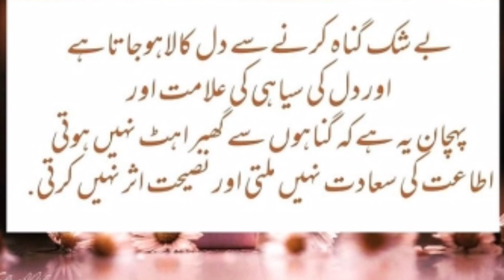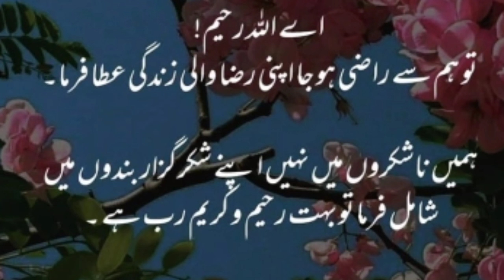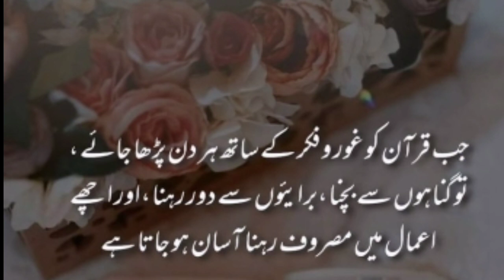Best inspirational quotes about life | wo Allah hi ha jo dil ki khamoshi ko bhi samaj leta ha